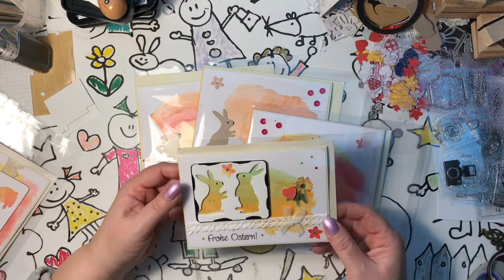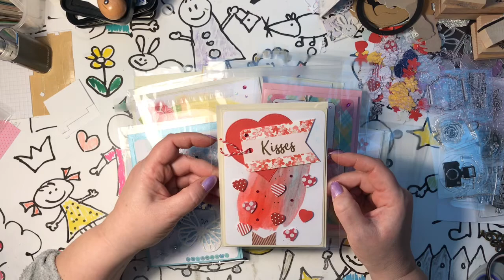Karten Update Nr.2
Hier mal wieder ein paar Karten für euch, ich hoffe ich konnte euch ein bisschen inspirieren. Lieben Gruß eure Katja 😇